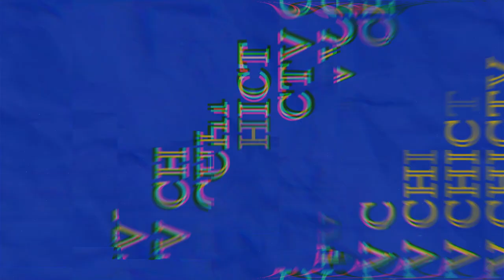CHIC TV PODCAST - Entrevista o Alfaiate e Consultor de Imagem THIAGO ASSIS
CHIC TV PODCAST
Entrevista o Alfaiate e Consultor de Imagem THIAGO ASSIS
Apresentando uma super consultoria gratuita nesse incrível bate papo.
Assista muito mais no
PROGRAMA CHIC TV com MARCELO MOREIRA
De segunda a sexta pela Tv Opção
às 02, 12, 16 e 22:30 horas.